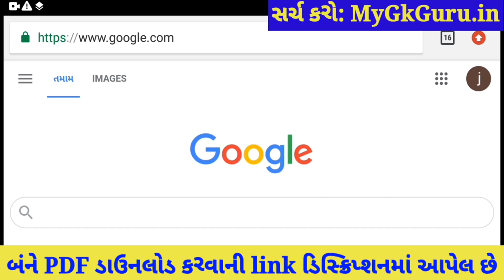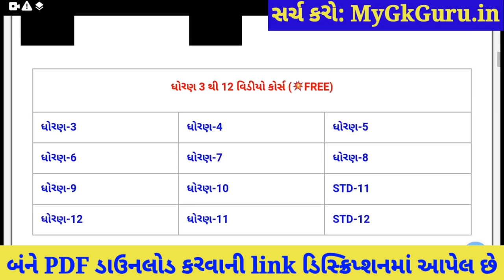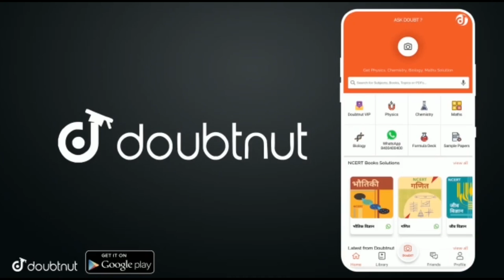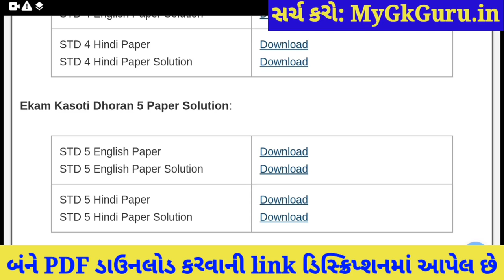💥 Dhoran 5 Ekam Kasoti Hindi Solution, Ekam Kasoti Dhoran 5 Hindi February, Ekam Kasoti 7 Dhoran 5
💥 Dhoran 5 Ekam Kasoti Hindi Solution 2021, Ekam Kasoti Dhoran 5 Hindi February, STD 5 Ekam Kasoti 7. Dhoran 5 Hindi Ekam Kasoti Solution 2021.

More Features :
1) Saari important books milengi solved video solutions ke saath
2) Previous year papers, Important PDFs, Question Bank
3) Crash Course, Mock Tests, Quiz
4) India's biggest student's community
& much more

3 Crore se zyada bachho ka bharosa!!

Other Related Search Queries :
Ekam Kasoti